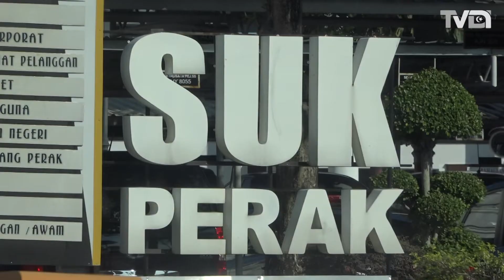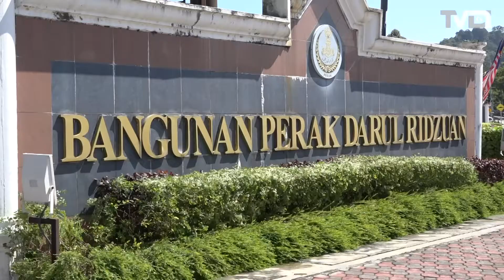Promosi Pelancongan: Terengganu, Perak Wujud Kolaborasi 'Menang Menang'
Kerajaan Terengganu dijangka bekerjasama dengan negeri Perak bagi mempromosikan produk pelancongan di kedua-dua negeri secara kolaborasi 'menang-menang'.